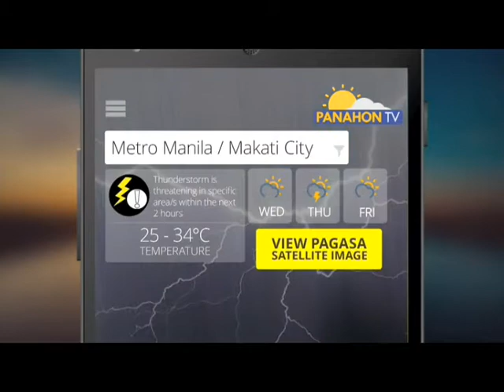Panahon TV | July 28, 2017 | 9:00PM